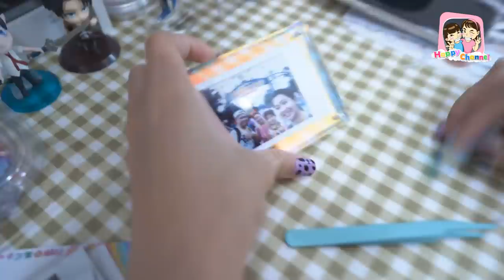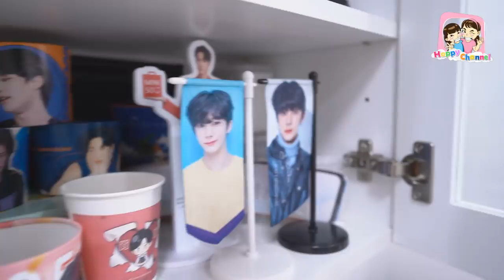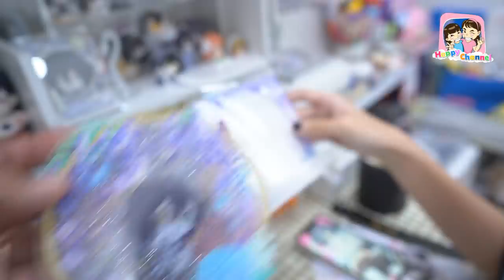เปิดห้องพี่ฟิล์ม...ทำไม!!!รกจัง..พี่ฟิล์ม น้องฟิวส์ Happy Channel